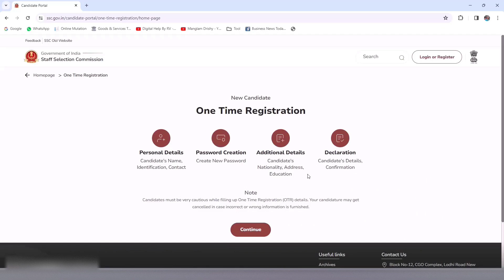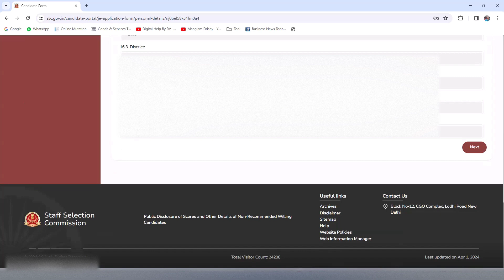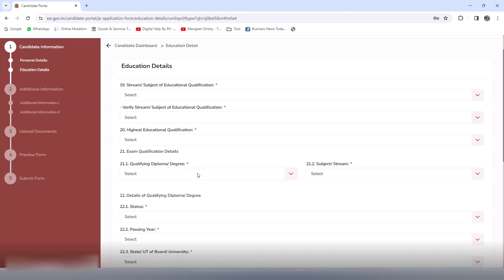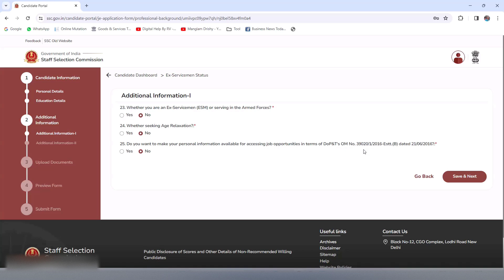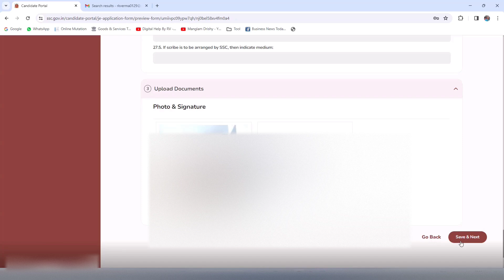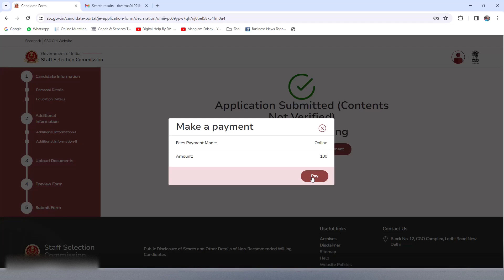SSC JE Online Form 2024 Kaise Bhare | How to fill SCC JE Online Form 2024 | SSC Junior Engineer Form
How to fill SSC JE Online Form 2024 Step by Step full process. SSC Junior Engineer Vacancy 2024 Online Apply Kaise kare complete process OTR to Final print out,SSC JE Online Form 2024 Kaise Bhare

SSC JE Recruitment 2024 | SSC Junior Engineer  New Vacancy 2024 | Age, Syllabus & Qualification